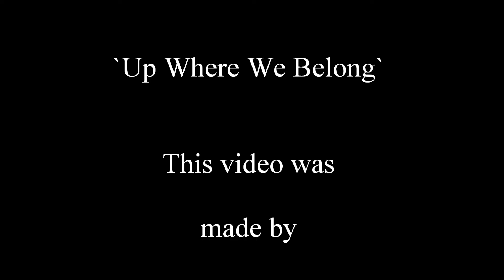Joe Cocker And Jennifer Warnes ~ Up where we belong